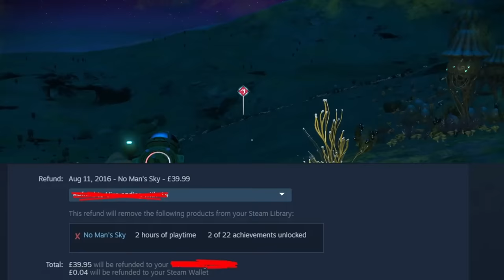No Man's Sky in 2024 is... Alive